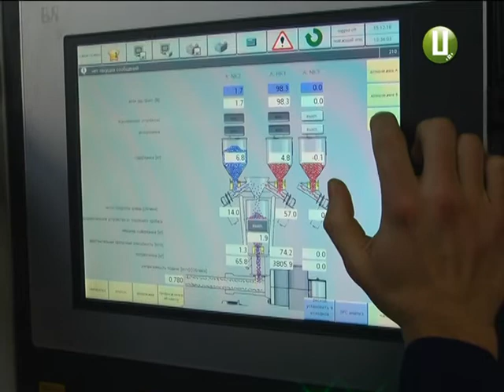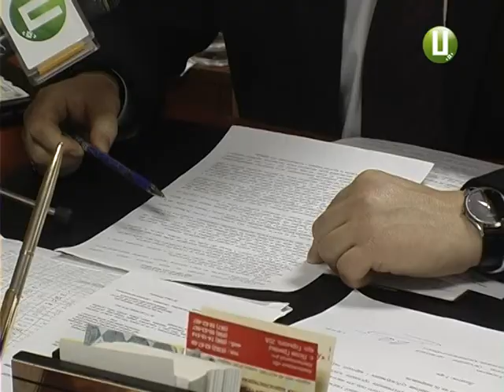На Хмельниччині півтори тисячі демобілізованих атовців безробітні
Наступний наш сюжет про роботу для тих, хто захищав східні рубежі країни. На Хмельниччині півтори тисячі демобілізованих атовців безробітні. Із початку року працевлаштувати вдалося лише двадцятьох. Це при тому, що вакансій  вистачає, кажуть в обласному центрі зайнятості. Чому ж подільській військові не поспішають заробляти «мирні» гроші – далі у сюжеті.